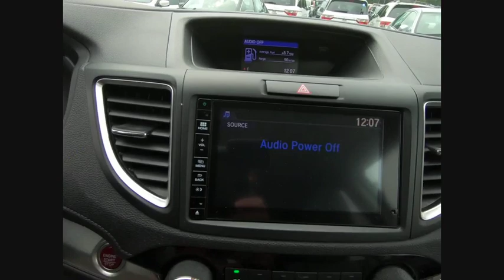2016 Honda CR-V St Charles IL JS684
2016 Honda CR-V EX

One Owner, Clean Carfax, and Honda Certified!! 2016 Honda CR-V EX!! Features include All Wheel Drive, Bluetooth, Back-Up/Rear-View Camera, Alloy wheels, Cloth Seat Trim, Compass, Front fog lights, Heated Front Bucket Seats, Outside temperature display, Power driver seat, and Power moonroof.Honda Certified gives you the peace of mind of a limited 7 year/100,000 mile Powertrain warranty from the original in service date and an extra 1 year/12,000 limited bumper to bumper warranty. This also comes with a complete 182 point Certified Pre-Owned inspection from one of our Certified Honda technicians.** MARKET VALUE PRICING at McGrath Honda Of St.Charles. Shop/Buy with confidence! With our Market Value Pricing, you'll find our competitive market-based price on every pre-driven vehicle upfront,... No games, No hassles, Just Real Prices!!